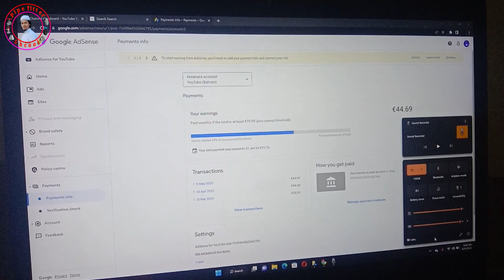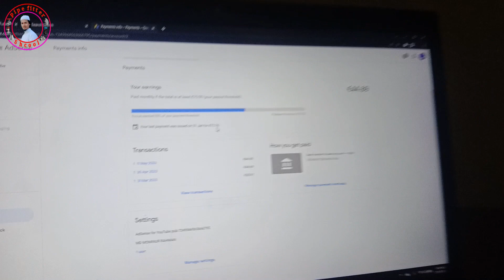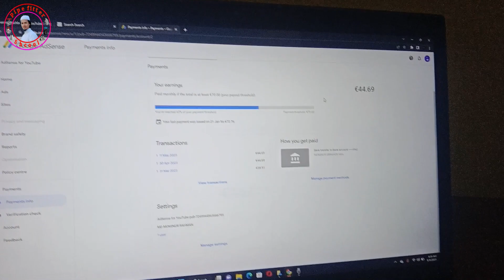ইউটিউব থেকে আমার প্রথম ইনকাম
In this how-to video, we'll show you how to get around Dhaka without any problems. We'll introduce you to the different transportation options available in Dhaka and provide you with tips on how to get around without getting lost.

If you're looking to explore Dhaka or travel to Bangladesh, then this how-to video is the perfect guide for you! We'll show you all the transportation options available in Dhaka and explain how to get around without any problems. So whether you're a first-time visitor or a long-time resident, this video is a great resource for you!

In this video, we'll tell you how to make your phone disappear safely and quickly on a screen lock. This tip will come in handy if you ever need to hide your phone from someone or if you just want to hide it for a quick moment.

If you're ever in a situation where you need to hide your phone quickly, this tips will help you do just that. By hiding your phone on a screen lock, you'll avoid any potential problems and keep your phone safe!